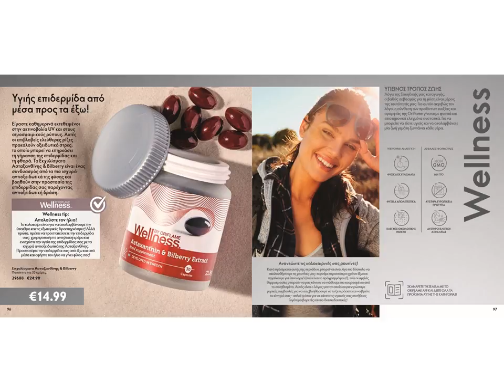ORIFLAME ΕΛΛΑΔΑΣ: ΑΥΓΟΥΣΤΟΣ 2021 - ΚΑΤΑΛΟΓΟΣ ΠΡΟΪΟΝΤΩΝ